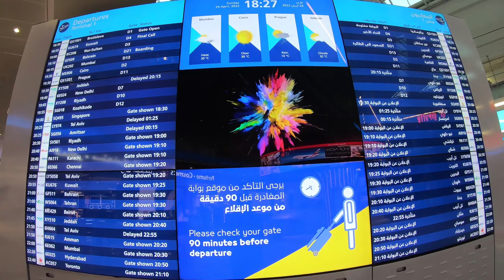Dubai Duty Free Shopping | Dubai Airport | WAF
WAF is an entertainment channel in which you will get to see some amazing entertaining stuff like comedy webseries, romantic webseries, songs, short films, documentaries and many other stuff.